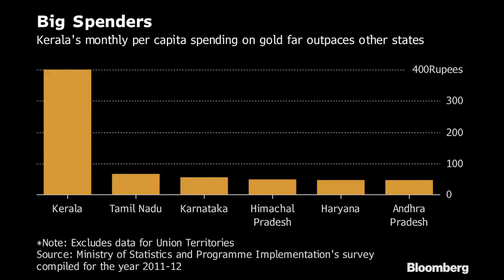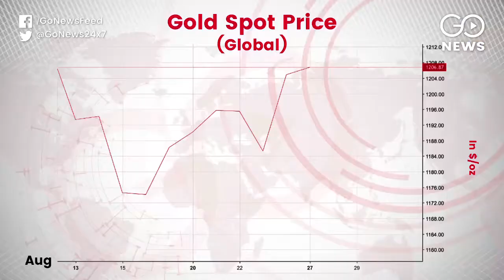Gold Washout Likely In Kerala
The Kerala floods will likely halve its gold demand ahead of the festive season. The state is India's top buyer of the precious metal